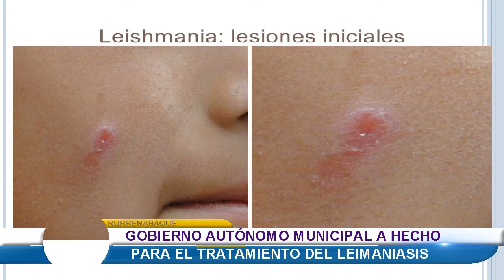3 DR VACA